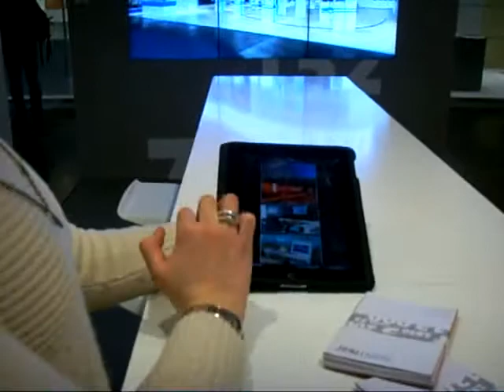Praesentation_steglos_displays_ipad_ventuz